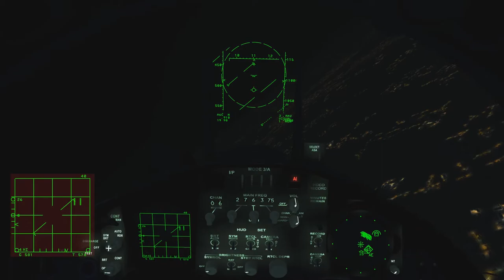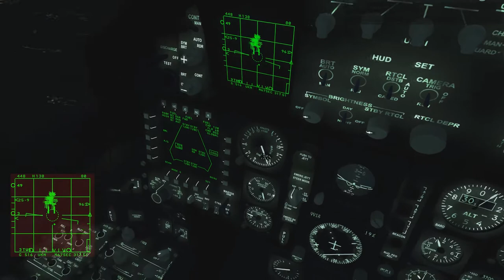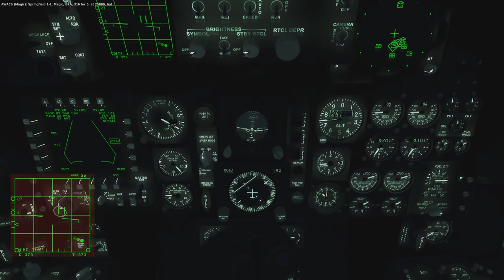DCS: World 1.5.6 - An Eye for an Eye campaign - An Ace in the Hole (mission 12)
Final mission for the campaign.
Thanks again Feefifofum!
To be honest, I was expecting Mig-21s with nukes, but the bombers were also a nice touch.